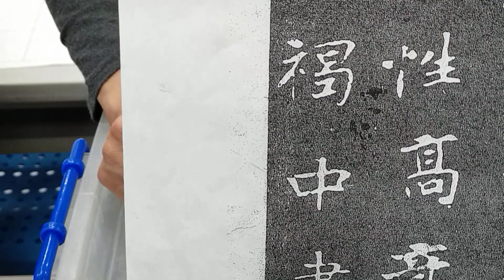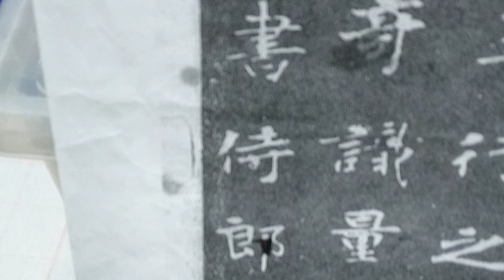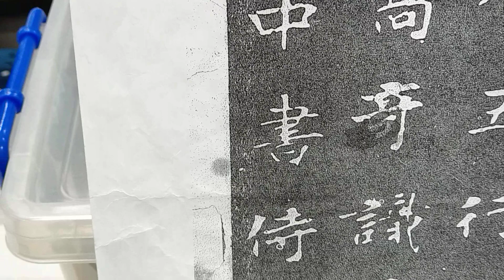遒厚精古、樸茂秀雅，楷書之最古者「張黑女碑」！（1130108）日本二玄社本「墓誌銘集下」p34第4行：2、「褐中書」